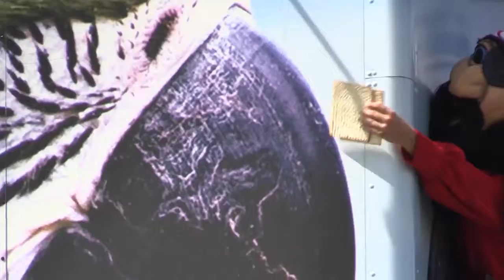Pirate My Music Pranks